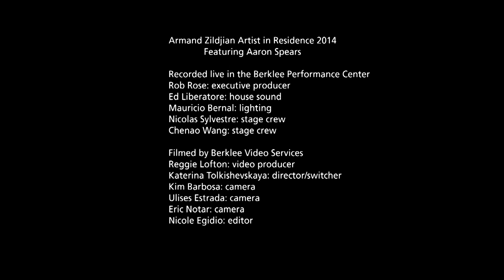Aaron Spears : Usher, "Caught Up"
Aaron Spears performs along with Usher's "Caught Up" as part of the 2014 Zildjian Artist in Residence final concert on October 8, 2014, at the Berklee Performance Center.